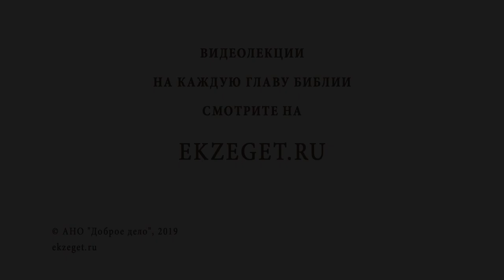Как преодолеть компьютерную зависимость ? Библия отвечает. Священник Павел Островский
В сегодняшнем видео, вместе со священником Павлом Островским, отвечаем на вопрос: "Как преодолеть компьютерную зависимость?" и касаемся следующих тем:

🔸О том, что большинство людей не хотят признавать наличие у себя любви к страсти.
🔸О скорби при отказе от того, что человек любит.
🔸О состоянии праздности.
🔸О том, что сразу победить страсть не получится.
🔸О признании зависимости.
🔸О молитве для избавления от зависимости.
🔸О смысле поста в ключе зависимости.